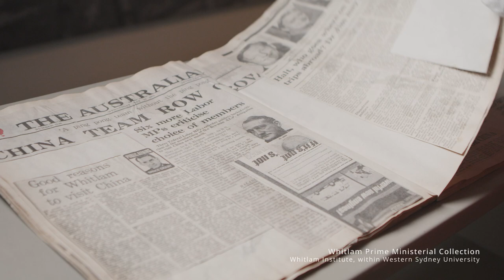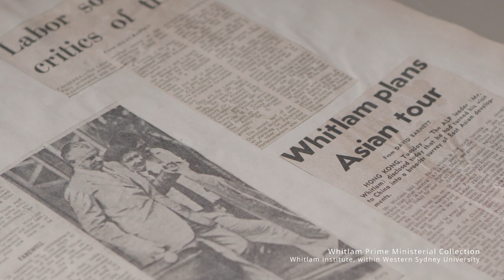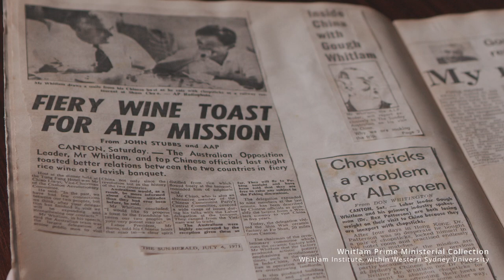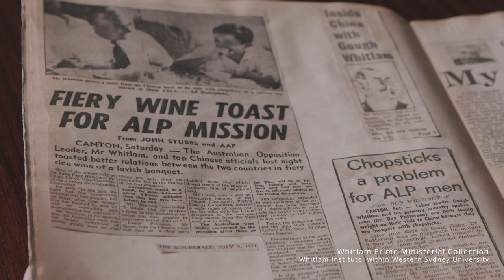50th Anniversary of Gough Whitlam's 1971 Visit to China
Chau Chak Wing Foundation was proud to join the other sponsors - the Whitlam Institute within Western Sydney University, the Australia China Business Council & Chateau Tanunda wines, in the making of this video to commemorate the 50th anniversary of Gough Whitlam’s 1971 visit to China.